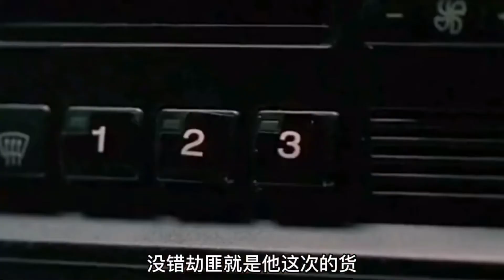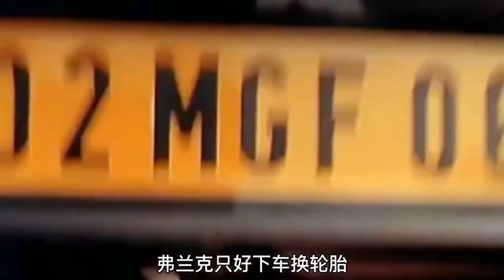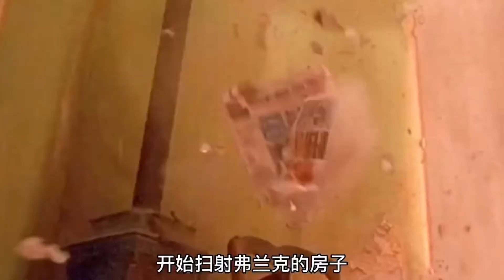《非常人贩1》一位荷爾蒙爆棚的美國硬漢過到一位東方典雅大美女會發生什麼樣的故事呢？杰森.斯坦森